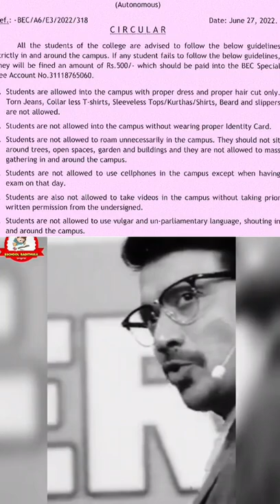bapatla engineering college